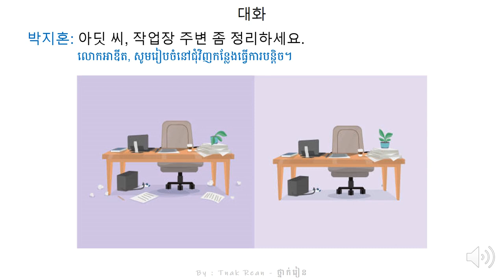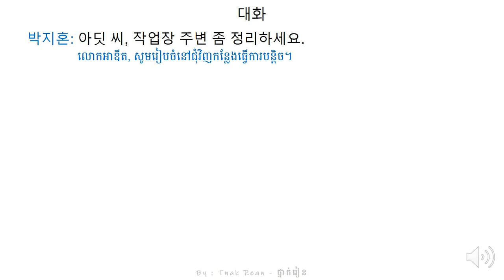រៀនសន្ទាន 83 - Korean Conversation 83 - 대화를 공부하기 83 | by Tnak Rean - ថ្នាក់រៀន